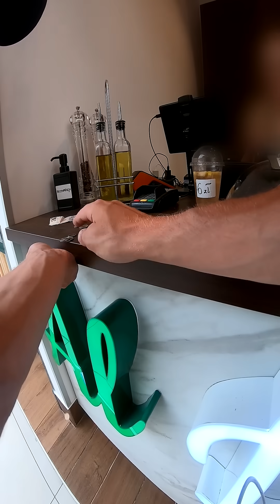Powrót króla drobnych - GLOVO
Zostało zadane mi nietypowe pytanie xD

Pijcie duzo wody :D

Jeżeli chcesz wesprzec mnie w tym co robie i zmotywowac mozesz to zrobic pod tym linkiem:

-- nie obraze sie, serio :D

Zapraszam na mojego Instagrama Baza wiedzy dla dostawców oraz tych co chcą zacząć